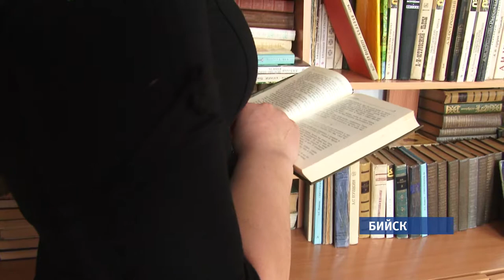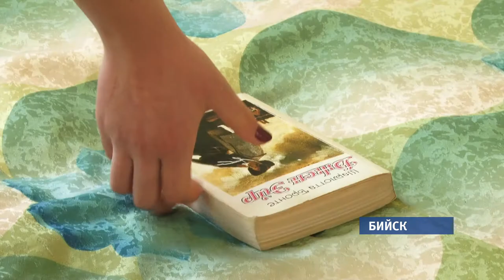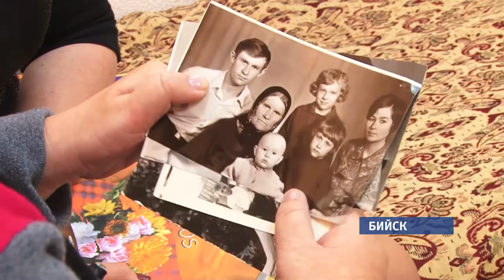Редакция «Наших новостей» соединила одинокие сердца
Они лишены любви, не знают, что такое семейный уют и праздничное застолье. Перед новым годом мы решили познакомить разных по возрасту, но одинаково одиноких детей и стариков. В надежде… И вот наш первый эксперимент .